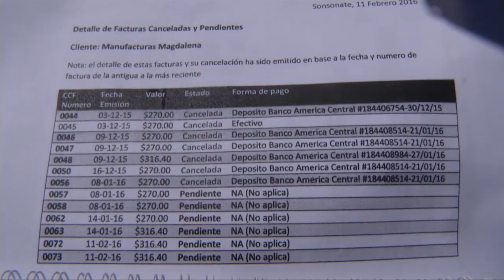Protesta generó un incendio